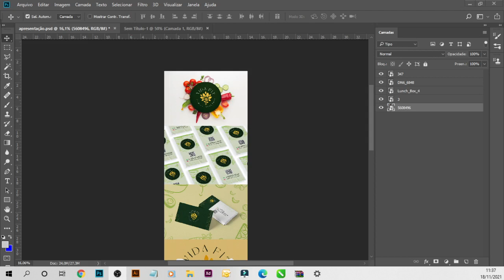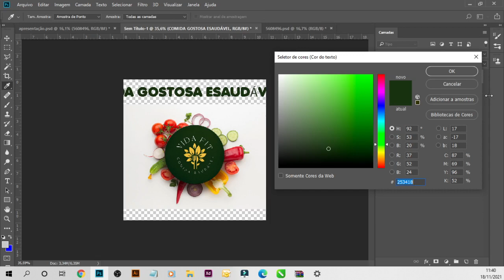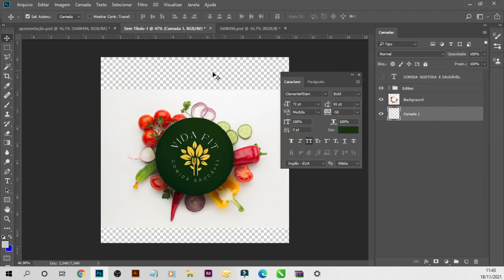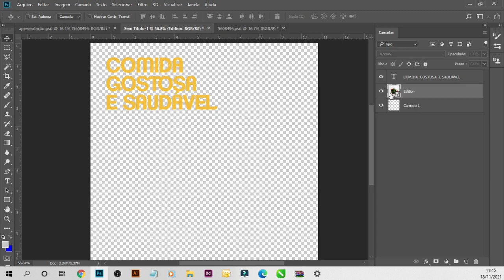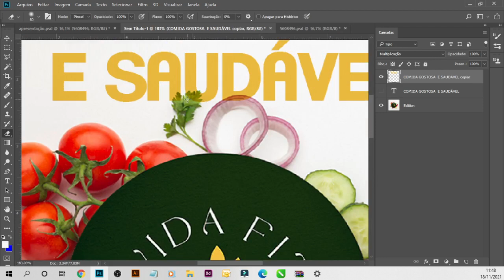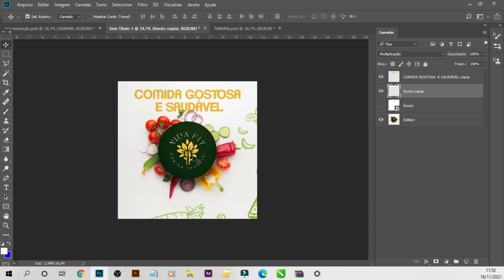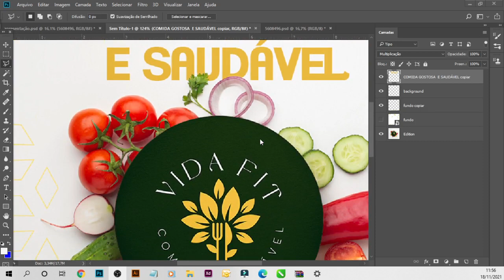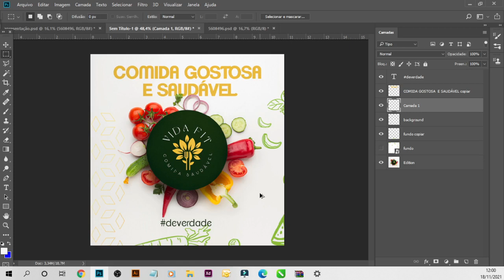Criativo para Mídias sociais no Photoshop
Usar mockup para postagens de mídias sociais pode ser uma solução rápida, fácil e moderna.
Criações de artes profissionais para todo Brasil, com preços personalizados para a necessidades de cada cliente.